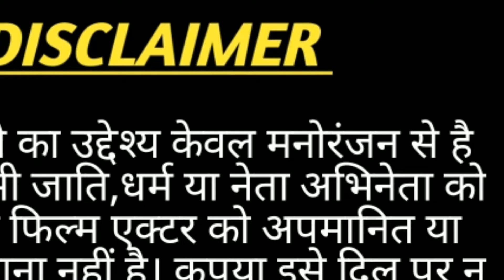Rohit Sharma Virat Kholi Narendra Modi Comedy Video।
Rohit Sharma Virat Kholi Narendra Modi Comedy Video।entertainment 2.0।comedy video।funny video।cartoon video।

new hindi comedy video 2022
asia cup 2022 comedy video
rohit sharma cartoon video
virat kholi funny video
narendra modi comedy video
entertainment 2.0